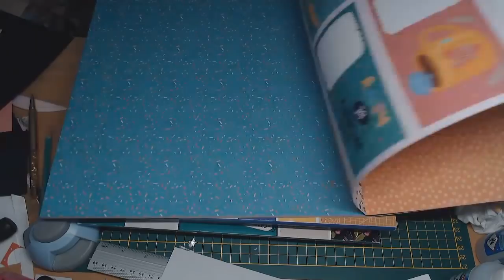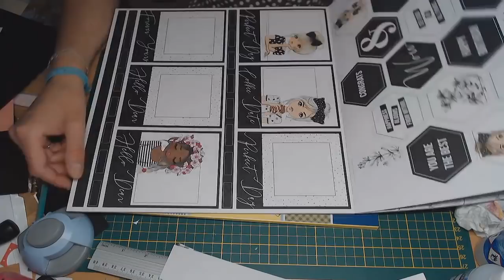GRACE A LAETITIA JE LES AI ENFIIIINN . MERCII